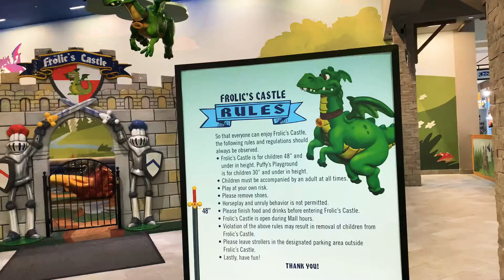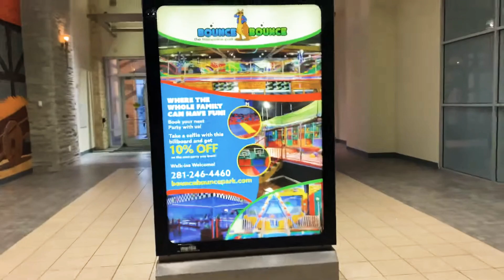memorial city mall shopping vlog market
Memorial_City_Mall Houston_Texas_USA shopping vlog Mk Kulung Blog